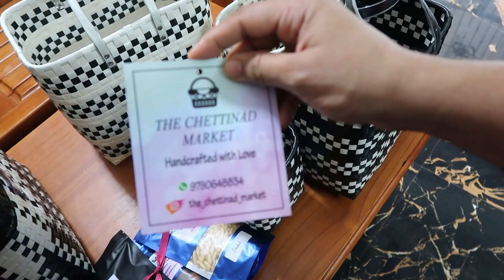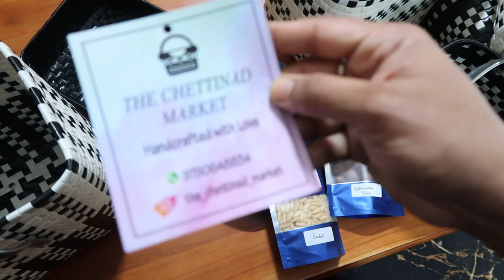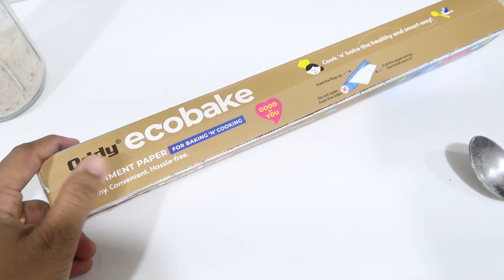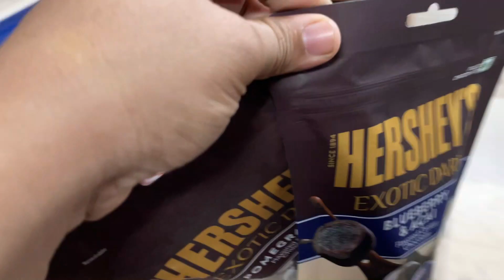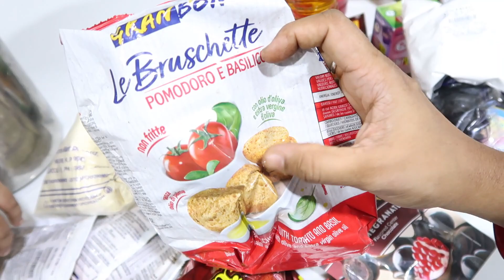School Started, Started Packing Lunch Box - Grocery Shopping - Dehydrator Update - Orange Cake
My Dehydrator

Other loved products
Oddy Wraps